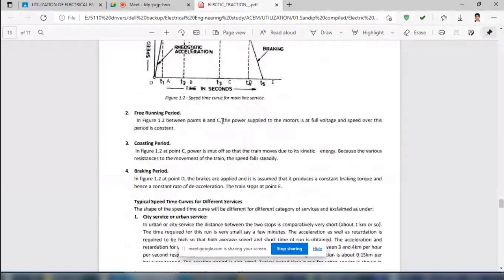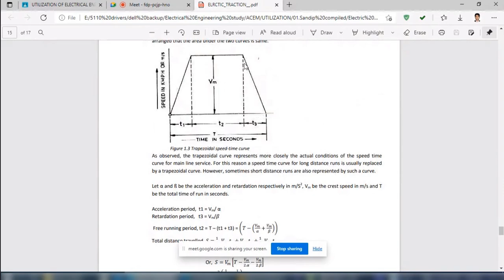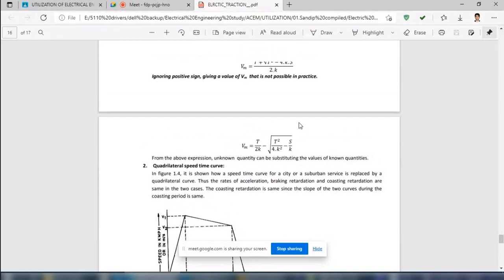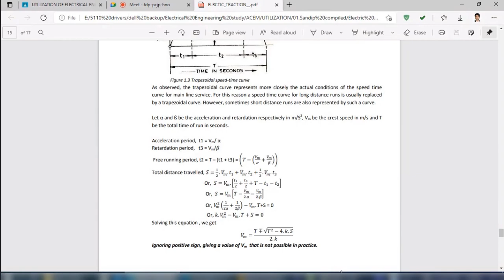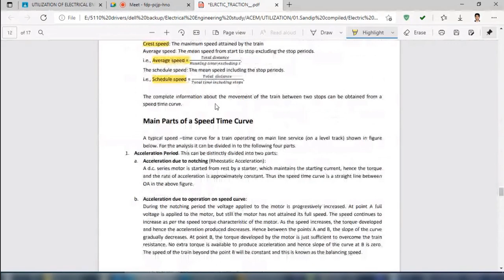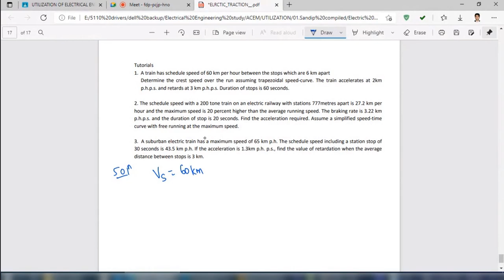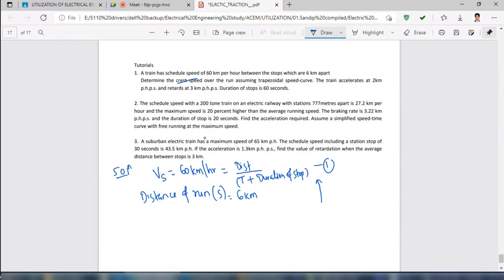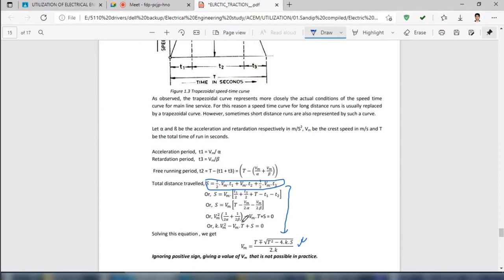UEE | Chapter 4 | Train Movement | Ninja Guru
In this video you will watch about Movement of train, Speed Time Curve for Traction System and Main parts of Speed Time Curve.

We are uploading videos related to engineering but specially for electrical engineering students.
In later days we will upload more interesting and entertaining videos.